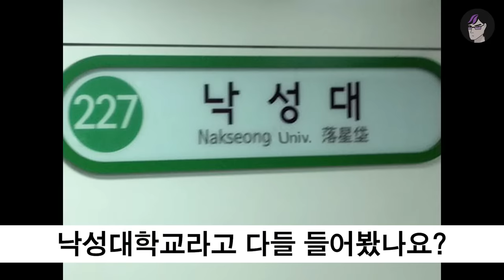전국 고등학교 순위 TOP50 | 서울대 입학자 수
서울대 많이 보낸 고등학교 특징)
일단 우리 학교는 아님 ㅋㅋ

자료 출처 : `2020학년도 서울대 합격자 출신 고교별 현황(최종등록 기준)'